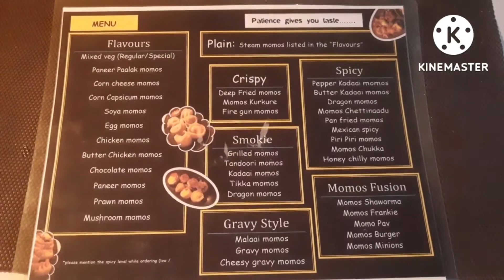Dappaakaarars Momos Factory | Coimbatore | RS Puram | Food Review | Dumplings | Dimsum | Mog Mog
Chicken Chettinad Momo | South indian Dish | foodie chinese | Coimbatore Food Review in tamil